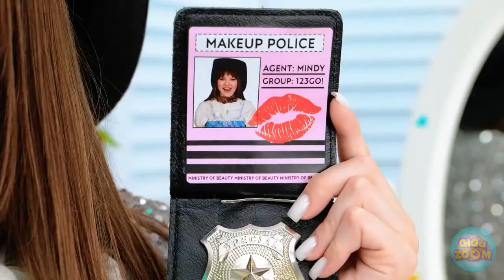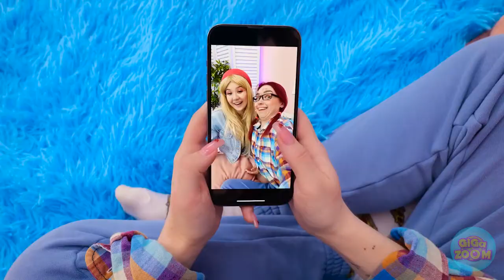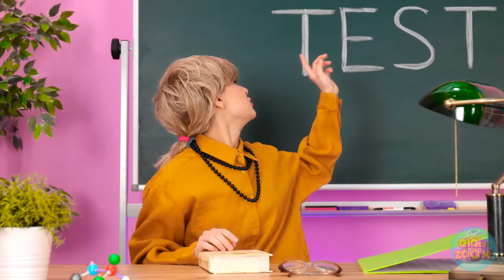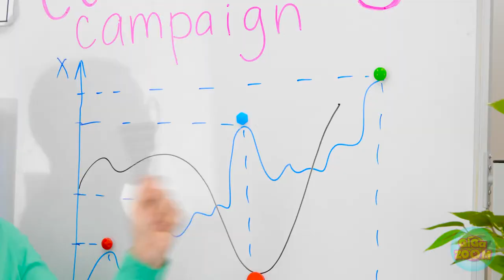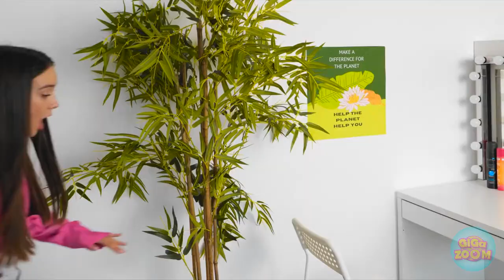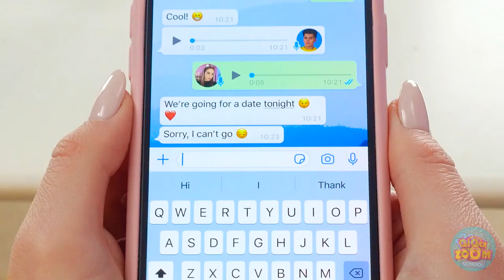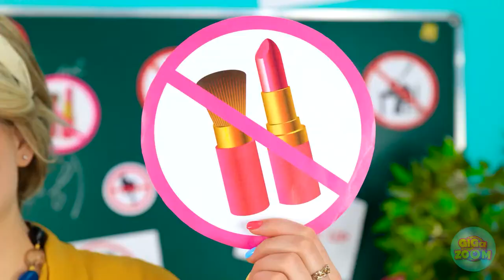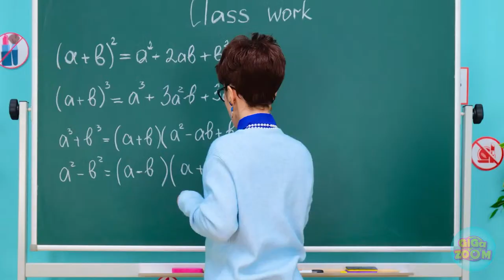MAKEUP HACKS THAT ACTUALLY WORK! || Beauty Tips And Ideas By GiGaZoom